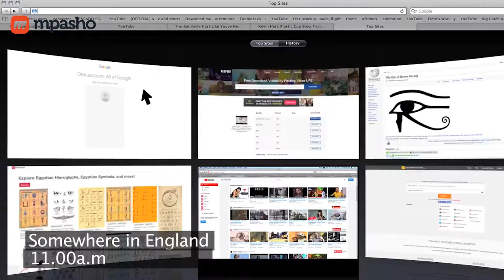Kenyan Singer Sugar Talks About Her Pregnancy Complications, Motherhood & Her New Music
Bold & True